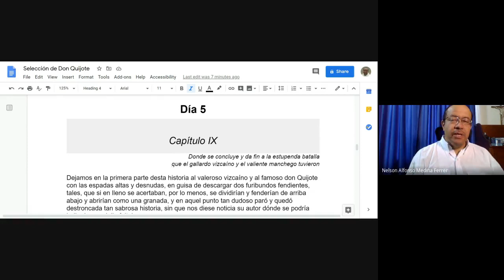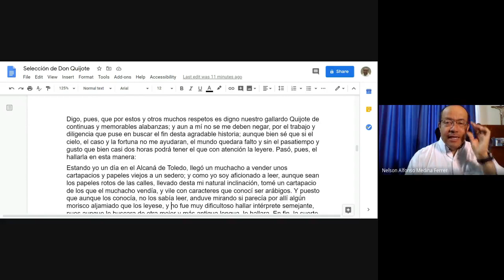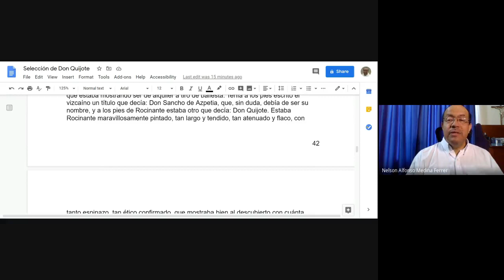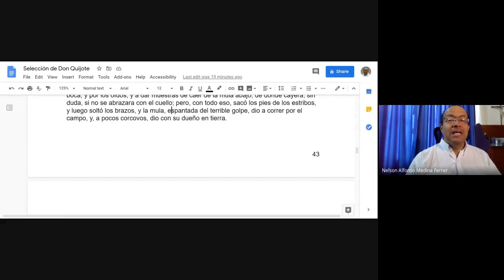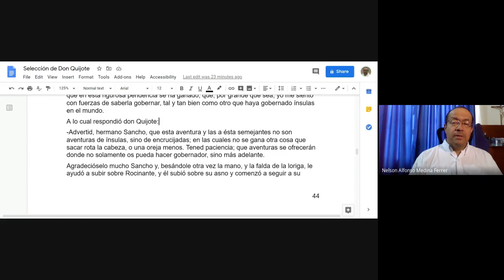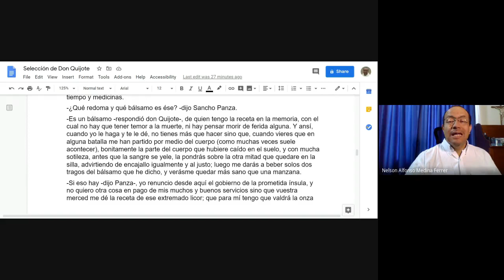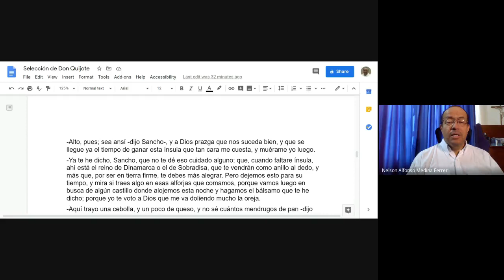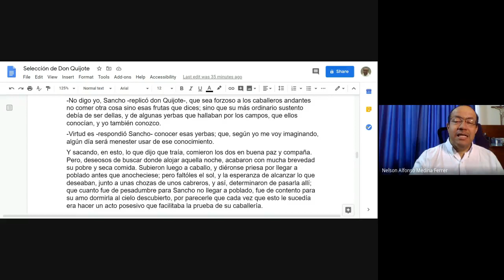Capítulos 9 y 10 de la Primera Parte de El Quijote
Aquí sigue nuestra lectura de la Primera Parte de "El Quijote":

Capítulo 9: Donde se concluye y da fin a la estupenda batalla que el gallardo vizcaíno y el valiente manchego tuvieron.

Capítulo 10: De los graciosos razonamientos que pasaron entre don Quijote y Sancho Panza su escudero.